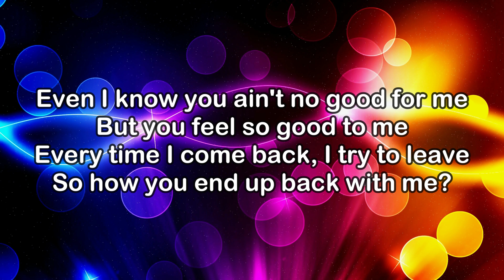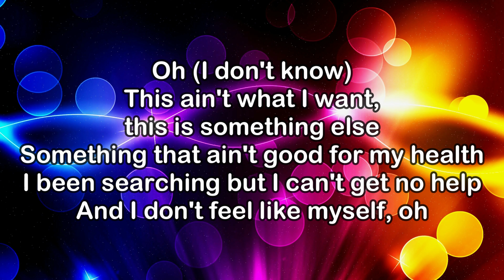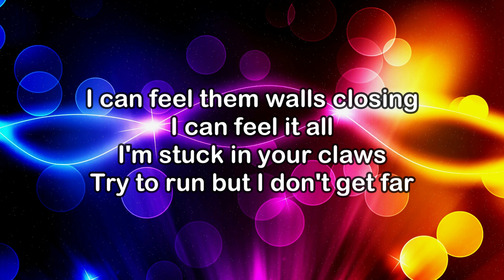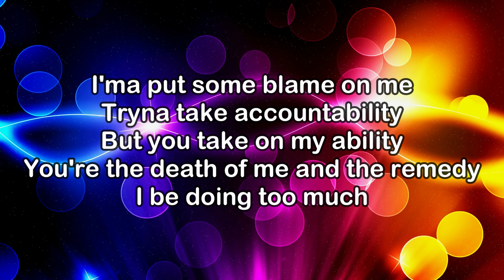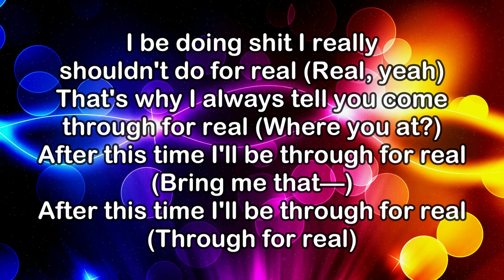Brent Faiyaz – WY@ (Lyrics)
Brent Faiyaz - WY@ [Official Music Video]

 / brentfaiyaz​​

Lyrics:

I be doing sh*t I really shouldn’t do forreal
That why I always tell you come through forreal
After this time I’ll be through forreal

You and I know you ain't no good for me
But you feel so good to me
Everytime I come back I try to leave
So how you end up back with me
(I don't know)
This ain't what I want
This is something else
Something that ain't good for my health
And I been searching but I cant get no help
And I don't feel like myself

I be doing shit I really shouldn’t do forreal

I can feel them walls closing
I can feel it all
I’m stuck in your claws
Try to run but I don’t get far
Imma put some blame on me
Tryna take accountability
But you take on my ability
You're the death of me
And the remedy
I be doing too much

Courtesy of ISO Supremacy